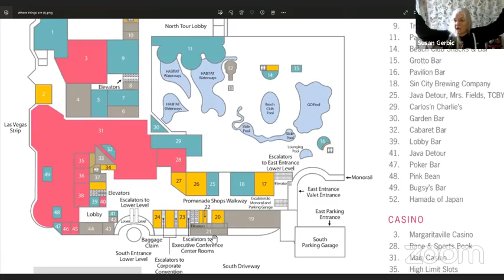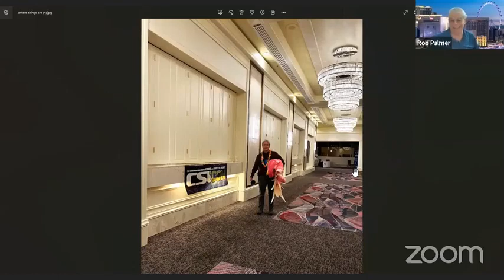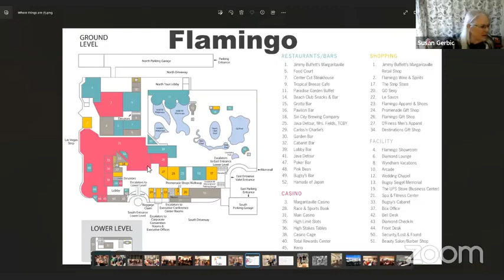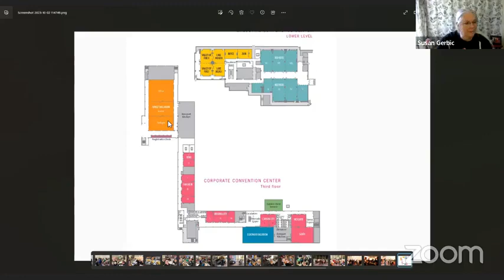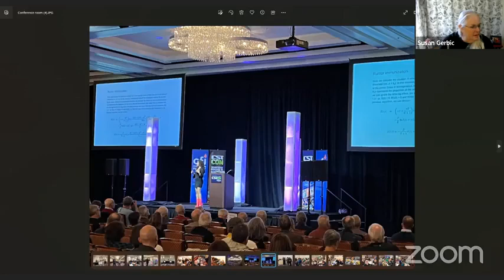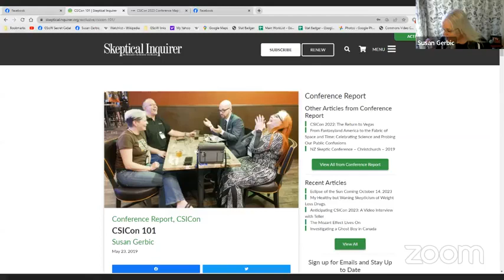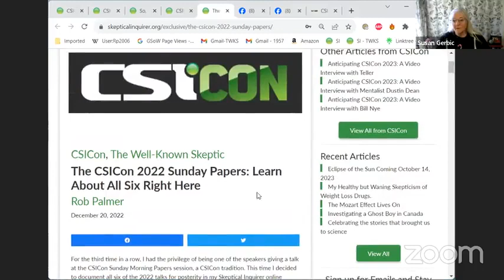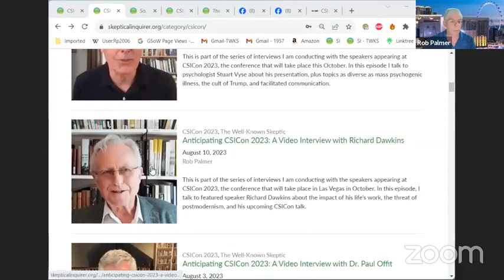What you should know about attending CSICon